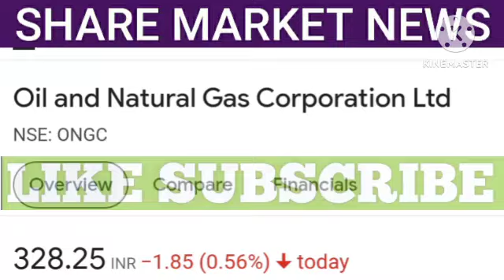ongc share latest news | ongc share price | share market latest news | ongc target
1. All the information related to stock market.
2. Potential Swing trades.
3. Nifty and Bank Nifty calls.